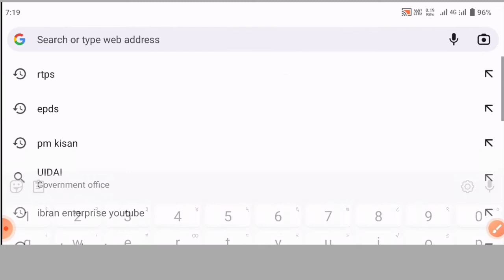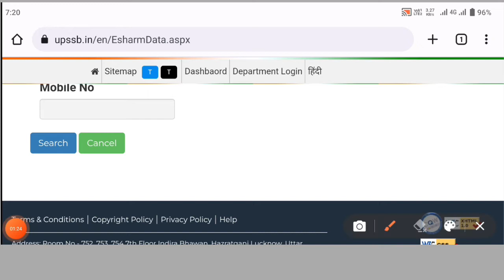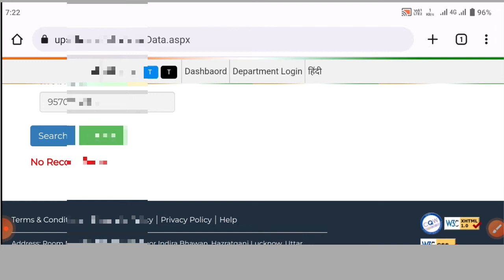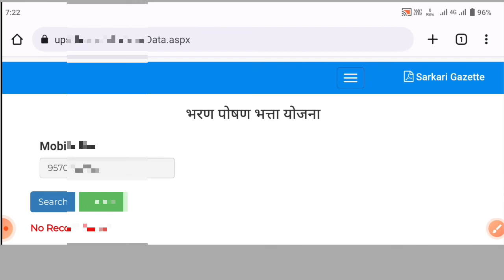e shram card ka paisa kaise check kare जल्दी चेक करो सभी का पैसा मिलना चालू हो गया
Hi
I am Md Ibran Ansari Welcome to our YouTube Chennal Ibran Enterprise

About this video :-खुद से पैसा चेक करो आना सुरु

-:My Setup :-
My Camra

Boya Mic

My Mobile